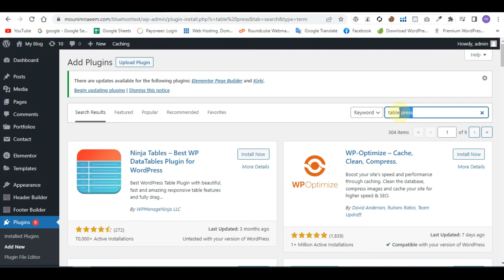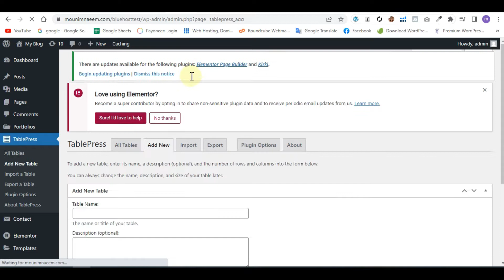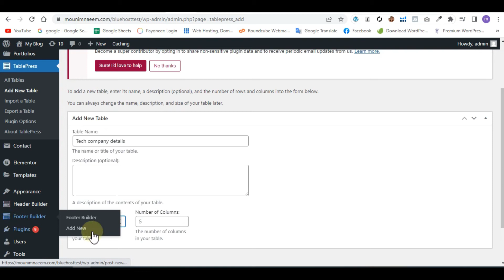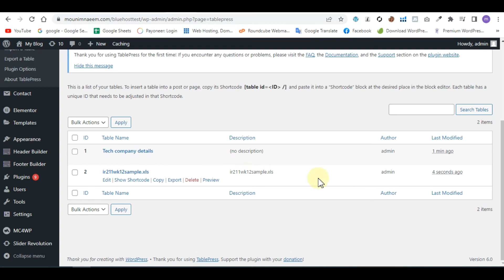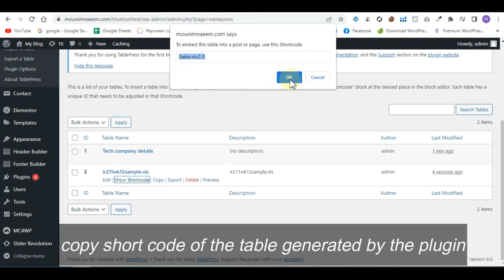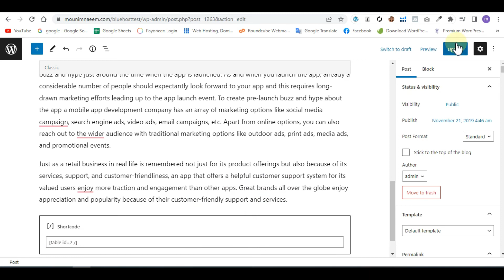How to Embed Excel sheet in Wordpress website | TablePress plugin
Hi everyone, hope you all doing well,
In this video i will teach you how to embed excel sheet in worpdress website.
here i am using Tablepress plugin for embeding excel sheet in my post,